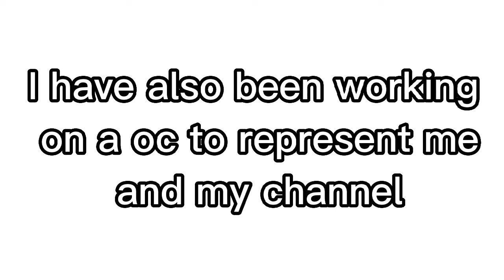I Made Some Demon Slayer Characters in Gacha Club !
In this video I made a few demon slayer characters that were requested and a oc that will represent me and my channel.
If there's is someone you want me to make please comment!